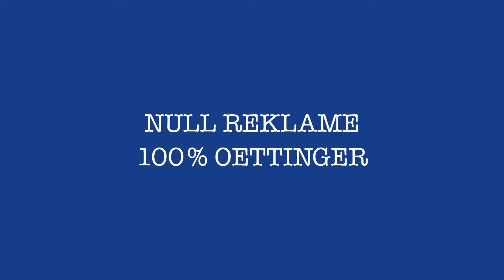Auf die Brieffreundschaft! NULL REKLAME / 100 % OeTTINGER.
Ab sofort erhaltet ihr bei jeder Bestellung im Online-Shop unsere Sticker gratis dazu.